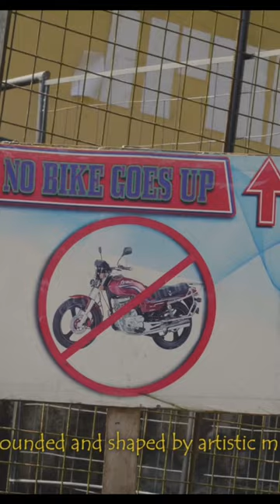Going to Saker Baptist College solidified the bond between music and me.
Watch the full trailer now on my channel